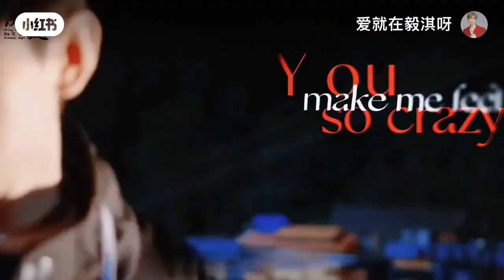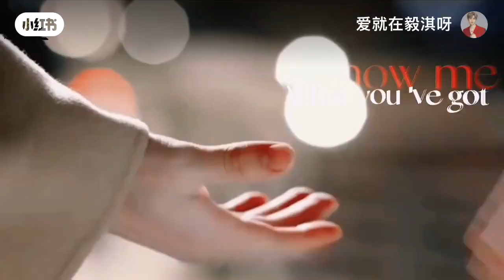thànhnghị thanhnghi chengyi filmseries